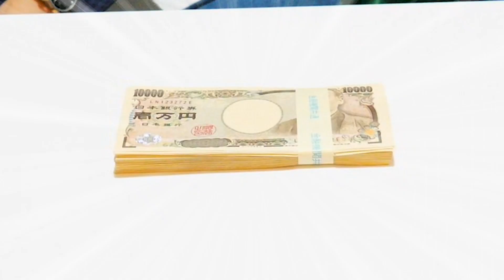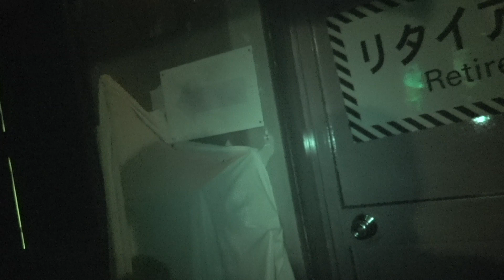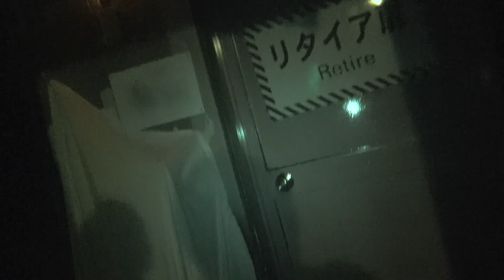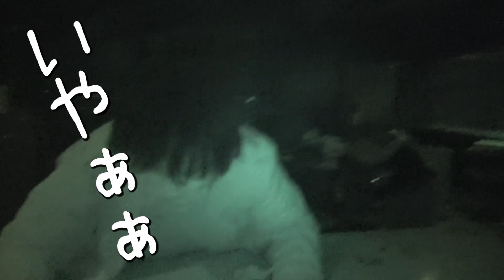【賞金100万円】先月給料0円の男に戦慄迷宮1度もビビらなかったらお金をあげるといったら奇跡が起きたwww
へきちゃん☆トラちゃんの一服

【撮影協力】
富士急ハイランドさん

【へきちゃん☆トラちゃん】

〒150-0031
「株式会社Kiii ヘきちゃん☆トラちゃん」宛